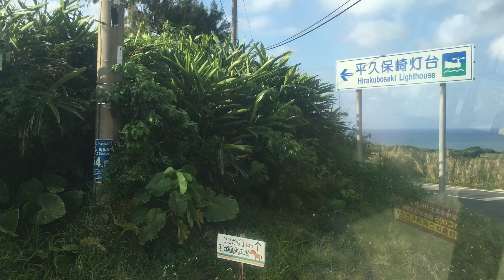石垣島バス 車窓[3/3おまけ]平久保崎灯台入口→平野/ 平野線 石垣BT1535発